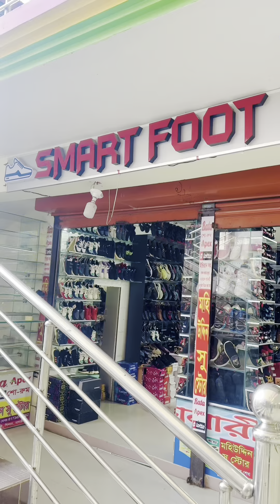গরিব ছেলে ঈদের জুতা কিনতে যাওয়ার পর কি ঘটলো দেখুন দোকানদারের সাথে!!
গরিব ছেলে ঈদের জুতা কিনতে যাওয়ার পর কি ঘটলো দেখুন দোকানদারের সাথে!!new